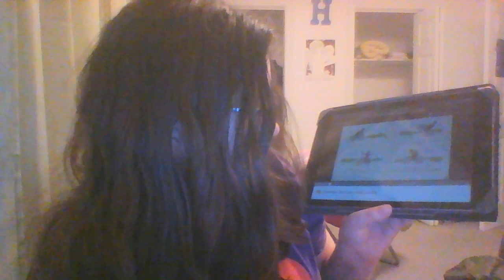Read Along With Heather: Curious George Rides a Bike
Remind me not to touch the screen while pointing out what's happening in each picture...